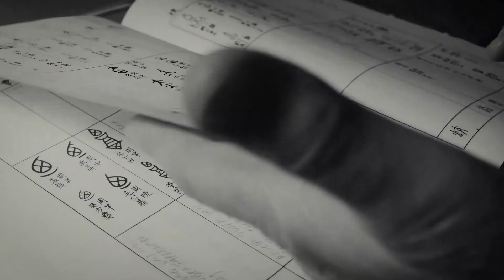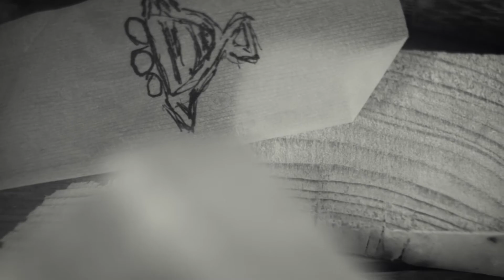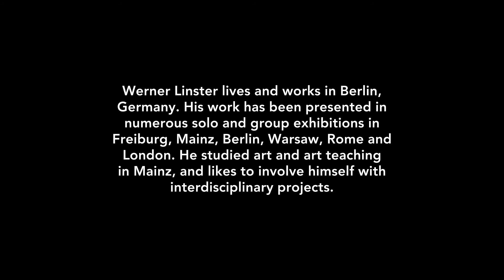Countouring A Mind No.2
CONTOURING A MIND No. 2

Starring artist: Werner Linster
Motion And Sound Designer: Luca Carcatera

CONTOURING A MIND is a series of short videos portraying artists from all generations. The intention of these short films is to capture the artist's personality, character, his/her thinking and spirit.

In a collaboration with young videographers, film students, other artists and writers, we develop a script based on five questions, which each artist being portrayed is answering in no specific order.